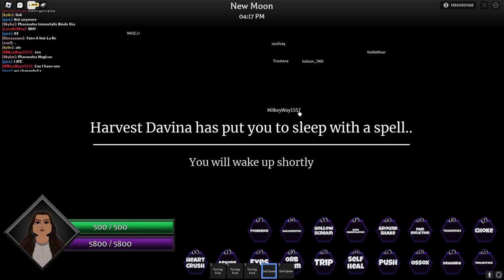[ New TVO Update ] Abusing the new Place as Inadu | The vampire origins | Hotcheese1309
🖤More info🖤